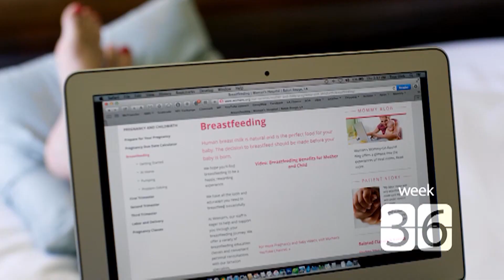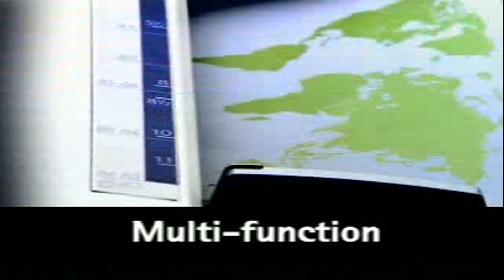Inside LSU Gymnastics Show 8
Mike Smith and Coach D-D Breaux discuss the 197.900 to 197.875 gymnastics victory at Florida.
We also have a feature on the athletic trainer mallory Mickus.